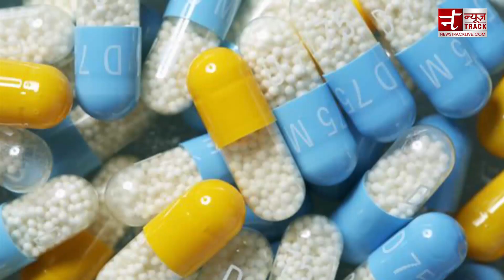ऐसे बनता है कैप्सूल की देखकर घिन आ जाए | Making of Capsule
अक्सर बीमार होने पर हम गोली या फिर केप्स्यूल लेते है लेकिन आपकी फेवरेट गोली को लेकर मन में हमेशा सवाल रहता कि ये प्लास्टिक जैसा है क्या. और अगर प्लास्टिक है तो शरीर के अंदर घुलता कैसे है. यही आपमें से कई लोगों का डाउट होगा. तो आज इस ‘प्लास्टिक’ के बारे में जानेंगे जो शरीर में घुल जाता है और तबीयत भी ठीक हो जाती है.